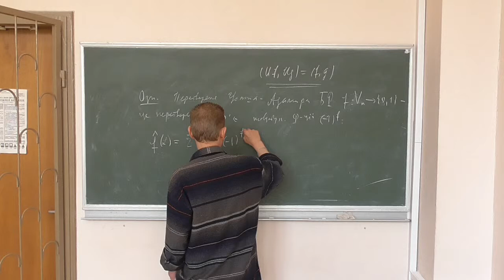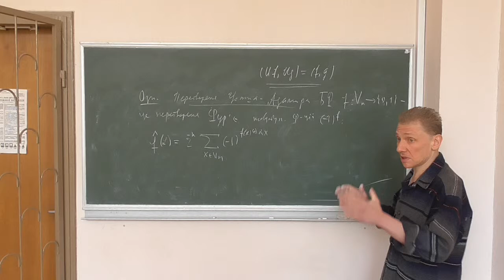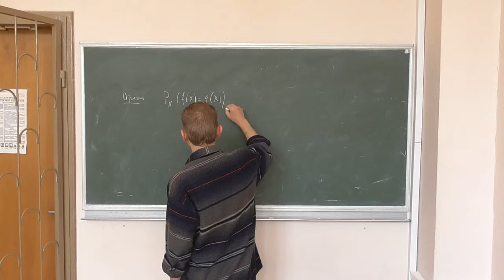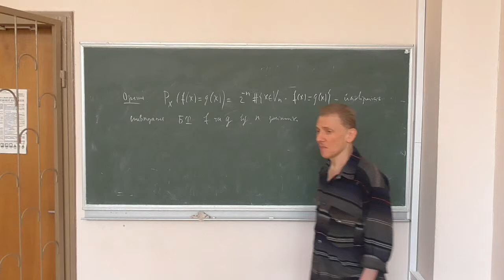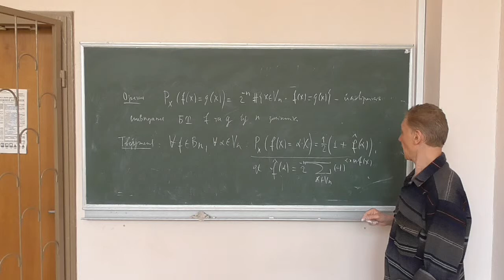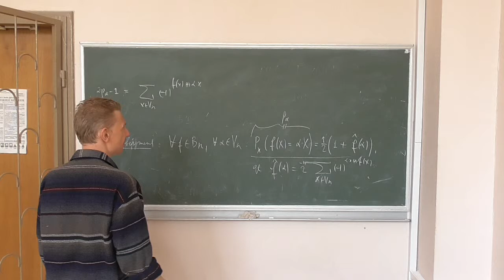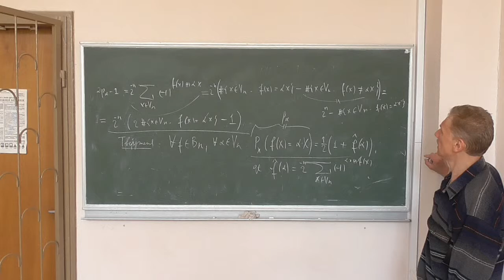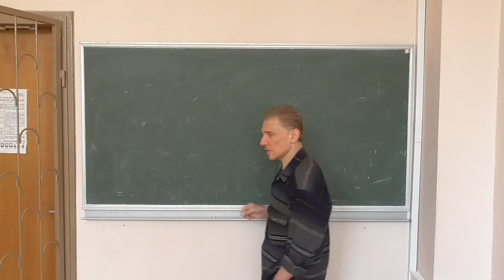Методи криптоаналізу 2, лекція 11-3: перетворення Уолша-Адамара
Розглянуто такі питання:
-- перетворення Уолша-Адамара: означення, зв'язок із перетворенням Фур'є;
-- обчислення відстані до класу афінних функцій через коефіцієнти Уолша-Адамара.